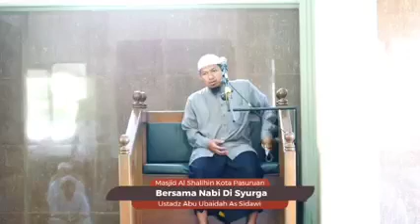"Bersama Nabi Di Syurga"Ustadz Yusuf Abu Ubaidah As-Sidawie